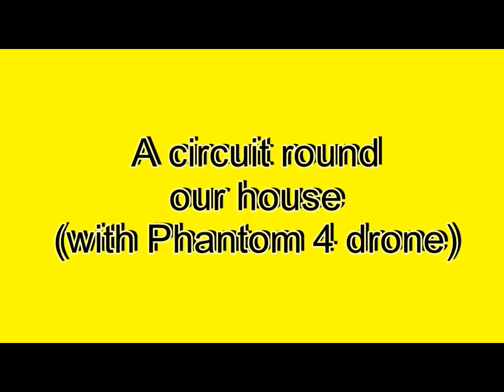A circuit of our house from the air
A test flight with Phantom 4 drone